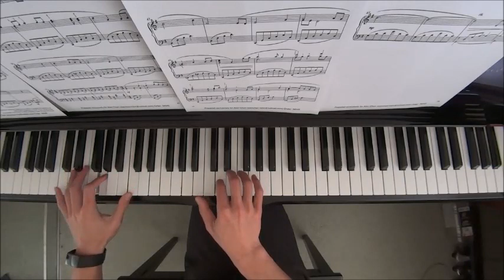Trinity TCL Piano 2023 Grade 6 Csanyi-Wills Emma Main Theme Performance